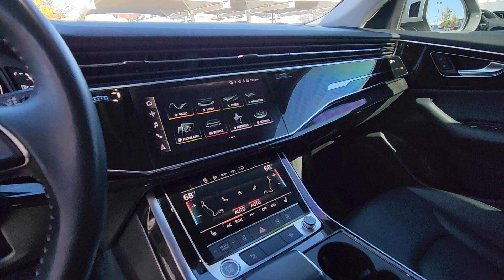2021 Audi Q8 55 Premium CO Loveland, Fort Collins, Longmont, Denver, Greeley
Pre-Owned 2021 Audi Q8 55 Premium available at BMW of Loveland located in 4150 Byrd Drive, Loveland, CO, 80538. Servicing the Loveland, Fort Collins, Longmont, Denver, Greeley area.
Please mention the stock MD022484 when you contact the dealership for this vehicle.

Introducing the   2021  Audi Q8.  Make premium your new normal in this stunning Q8. From its bold performance to its cutting-edge tech, to its spoil-you-rotten interior, this beautifully crafted SUV offers the best of capability and refinement. These are just some of the great options this vehicle comes with: Apple Carplay®/Android Auto®, Navigation System, Keyless Entry, Heated Driver Seat, Moonroof, Back-Up Camera, Power Liftgate, Heated Mirrors, Woodgrain Interior Trim, Satellite Radio. Indulge yourself in premium performance and exclusive luxury. Get behind the wheel of this stunning Q8. Come in for a test drive. Our team will make it the best part of your day.